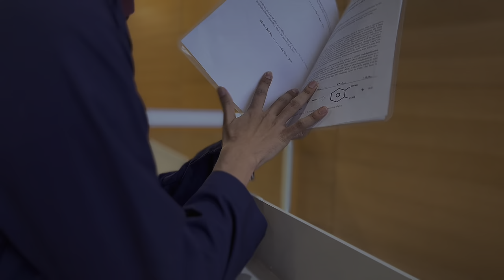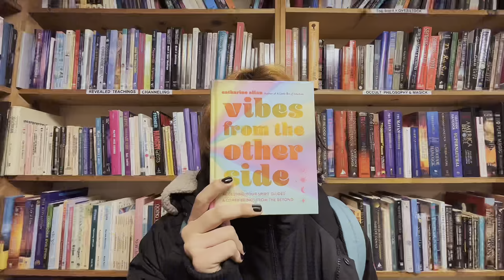MONOTONE - Short Film by Jamie Nunez